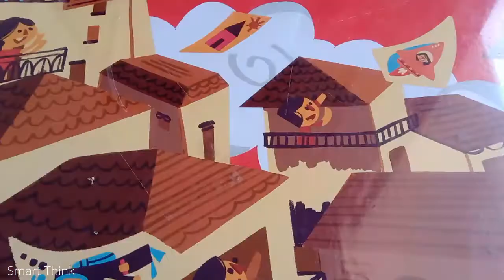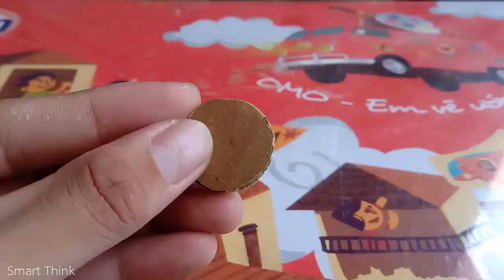How To Make A Tank From Bamboo Stick Craft Ideas - DIYCrafts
Today I will share with you, How to make a tank from bamboo stick craft ideas